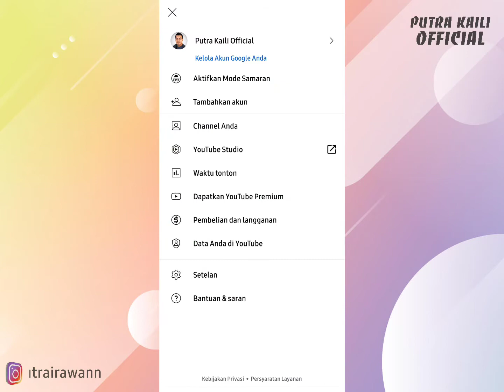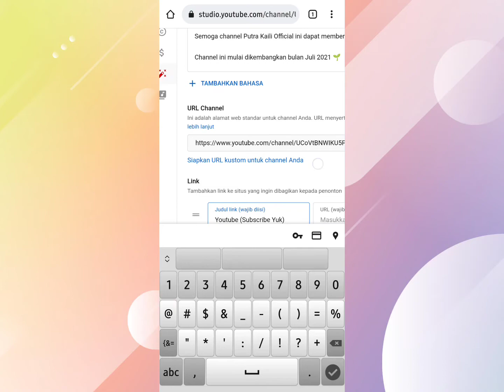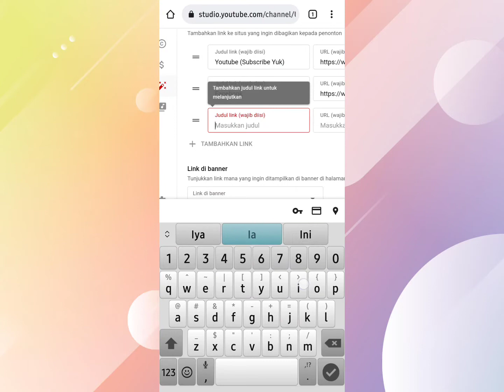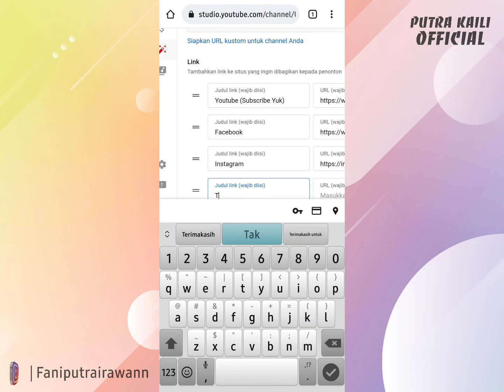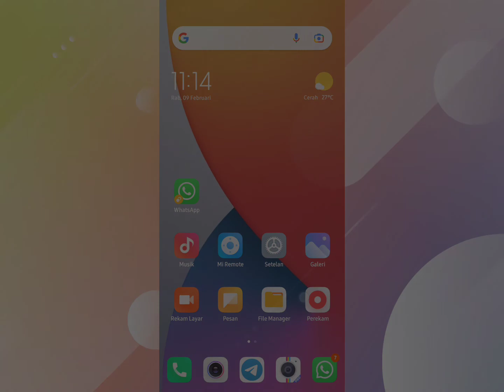Cara Menambahkan Link Sosial Media di Deskripsi Youtube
Halo teman-teman berjumpa lagi dichannel saya Putra Kaili Official, pada video kali ini saya akan membagikan cara menambahkan link tautan sosial media di deskripsi channel youtube, langsung saja ditonton videonya sampai habis ya guys.

✅ PLAYLIST CHANNEL "PUTRA KAILI OFFICIAL"

✅ MARI BERTEMAN DENGANKU

✅ PERALATAN PRODUKSI VIDEO
- Rekam dan Editing Video : Hp Xiaomi RN9P
- Rekam Suara : Inbex Clip On Microphone
- Tripod : Octopus Portable Tripod

✅ APLIKASI PRODUKSI VIDEO
- Editing Video : Kinemaster
- Editing Foto/Thumbnail : PixelLab/Picsart
- Perekam Visual : Open Camera
- Perekam Layar : Screen Recorder RN9P
- Perekam Suara : Voice Recorder RN9P
- Kelola Channel : YT Studio & Google Chrome
- Buat Tag/Hastag : TubeBuddy, Keyword Tool Youtube & Aplikasi Youtube